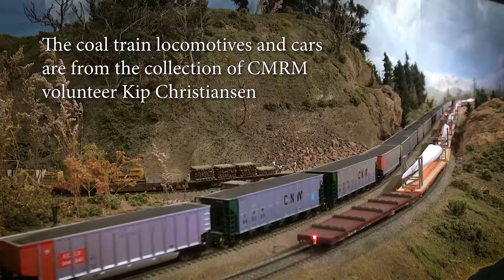Union Pacific Coal Train - Part 2 - Colorado Model Railroad Museum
A 100 car Union Pacific Coal Train at Extreme Trains Weekend - Colorado Model Railroad Museum. Part 2 of 2 - Quartz Mountain to Klamath Falls.